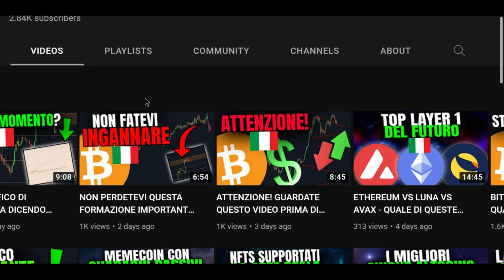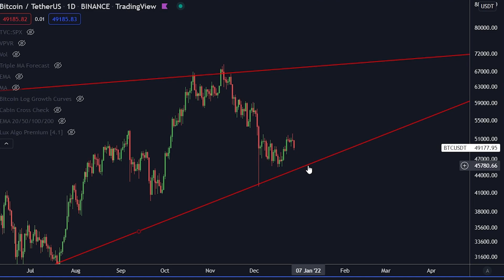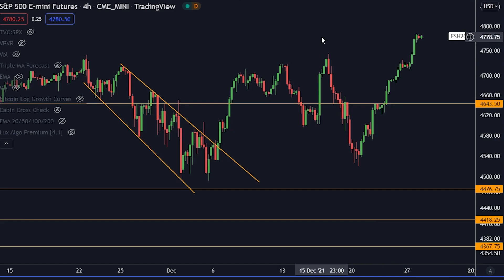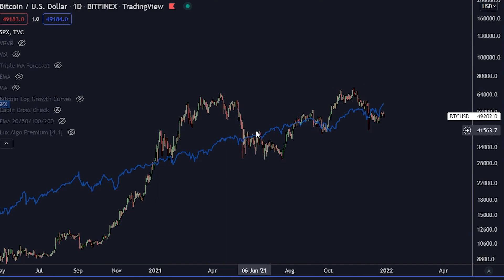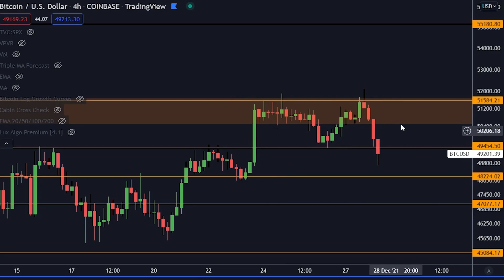PERCHÈ BITCOIN È CROLLATO? [Questa è La Ragione Numero 1...]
Oggi parleremo di Bitcoin

⛓ 🔗 Link Utili 🔗 ⛓